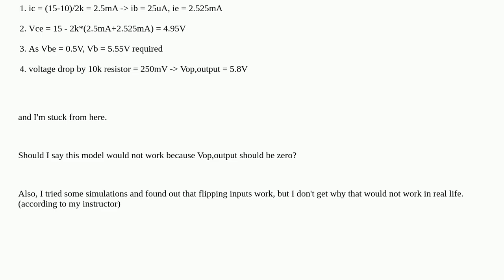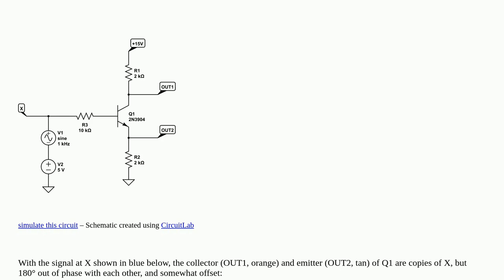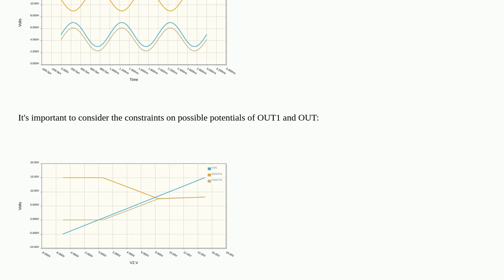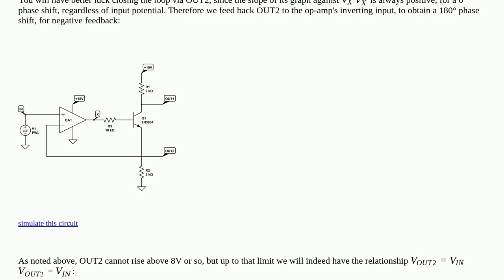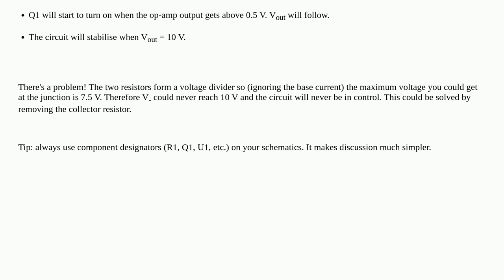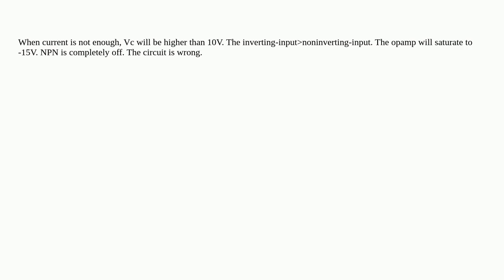Electronics: I am trying to figure out why npn does not work here... what assumptions should be m...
I am trying to figure out why npn does not work here... what assumptions should be made?

A special thanks goes out to the awesome community

  npn operational-amplifier